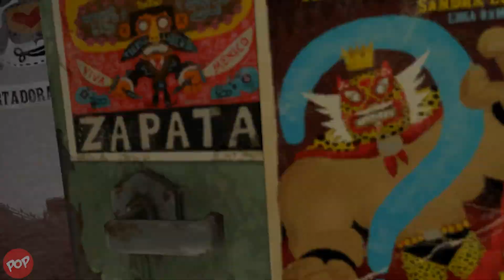Emmy Award-winning platform, Google Spotlight Stories, presents Son of Jaguar VR for Vive & Rift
Google Spotlight Stories: Son of Jaguar. Emmy Award-winning platform, Google Spotlight Stories, presents Son of Jaguar VR. In the most important match of his life, the once mighty masked luchador, Son of Jaguar, faces his legacy, his family, and what it means to be a part of something bigger than himself.

Directed by Jorge Gutierrez, creator and director The Book of Life.
Produced by Google Spotlight Stories with Reel FX

= Game Details =
Title : Google Spotlight Stories: Son of Jaguar
Platform : HTC Vive and Oculus Rift
Supported Player Modes : Standing  / Sitting
Supported Tracking Modes : Front Facing / Room Scale
Support Controllers : HTC Vive Controller and Oculus Touch
Genre : Adventure, simulation, narrative
Developer :  Google Inc.
Publisher : Google Inc.

👍🏼 Best Free VR Games for HTC Vive & Oculus Rift you should be playing
👍🏼 Oculus Rift Adventure Games review.
👍🏼 Oculus Rift Educational games and apps review.
👍🏼 Oculusr Rift VR Horror Games review.
👍🏼 Oculus Rift Puzzle Games review.

Oculus Rift is unlike anything you’ve ever experienced. Whether you’re stepping into your favorite game, watching an immersive VR movie, jumping to a destination on the other side of the world, or just spending time with friends in VR, you’ll feel like you’re really there.